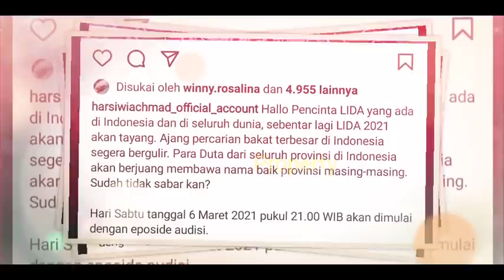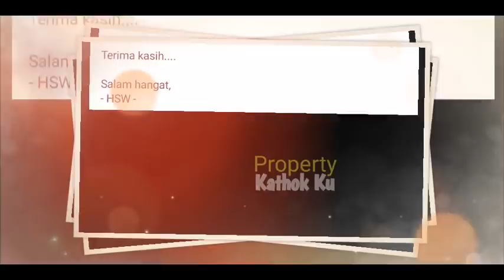Usai NTAR MALAM di SEMARAK INDOSIAR ⁉️ Lesti Billar Akan RESMi di Acara Ini❓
Jangan Lupa: _
Thankz!!..